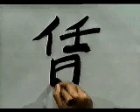🎓 APRENDE A ESCRIBIR ESTE KANJI Y TENLO EN MENTE PARA SIEMPRE 🎓 | GAMBATEANDO - Japones Para Todos